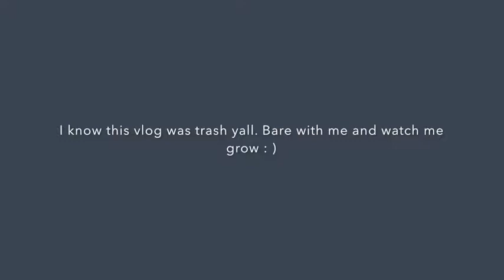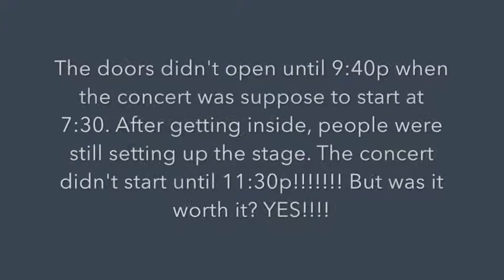VLOG | ASTROWORLD TOUR | ASH SLAYS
Sorry guys! I know this vlog was bad. Bare with me and watch me grow!!

Follow IG: @theashslayamanda